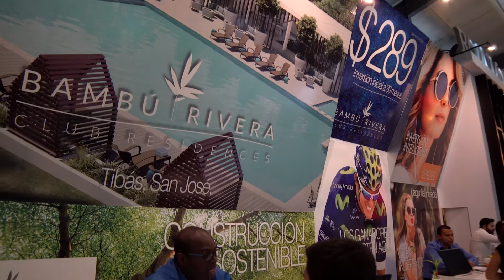Expoconstrucción 2017 - Centro de Eventos Pedregal